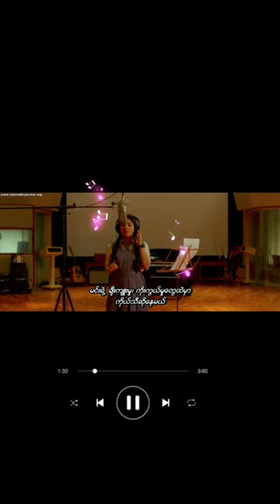The best brother I like it, so please encourage me and help me#viral